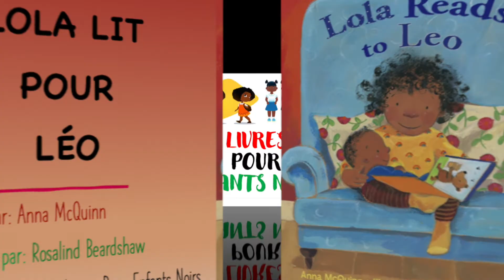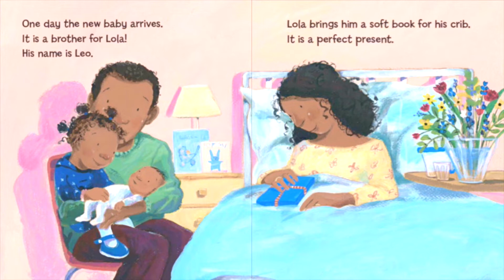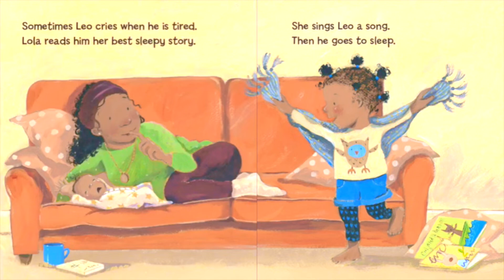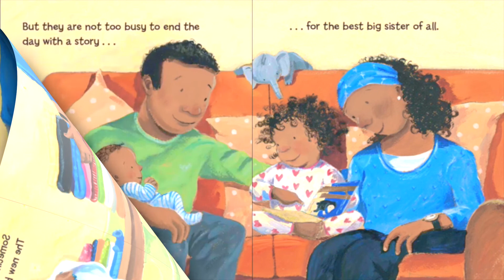📚 LIVRE ENFANT || LOLA LIT POUR LÉO || Lola Reads To Leo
Livre enfant noir, en français, mais aussi en créole, pour faire lire, écouter, apprendre, rêver les tout-petits de crèches et de maternelles, jusqu'au collège. Le panafricanism, pour imaginer un monde avec des heros noir, et des heroine noire.

C'est l'histoire de Lola qui se prepare a l'arrivée de son nouveau petit fère, Léo, en lisant des livres sur les frères et soeurs. Lorsque le nouveau bebe arrive enfin, Lola prend son role de grande soeur très au sérieux - elle aide maman et papa a ranger la maison tout en racontant des histoires drôle a Léo lorsqu'il pleure.

Cette histoire a été traduite de l'anglais vers le français par LivresPourEnfantsNoirs.
Je n'ai pas de droit sur cette histoire. N'hésitez pas à soutenir l'auteur et l'illustrateur en le réclamant a la bibliothèque de votre ville ou en achetant le livre.

Livre écrit par Anna McQuinn
Illustré par Rosalind Beardshaw
Traduit et Lu par Livres Pour Enfants Noirs

*Notre Etsy shop de poupées noires faites main en France 🇫🇷 avec des tenues en wax et des cheveux en laine. Chaque model est unique. Prix de 30€ frais d’envoi inclus

*Fair Use Act - 17 U.S.C. § 107, Not withstanding the provisions of sections 106 and 106A, the fair use of a copyrighted work, including such use by reproduction in copies or phone records or by any other means specified by that section, for purposes such as criticism, comment, news reporting, teaching (including multiple copies for classroom use), scholarship, or research, is not an infringement of copyright.